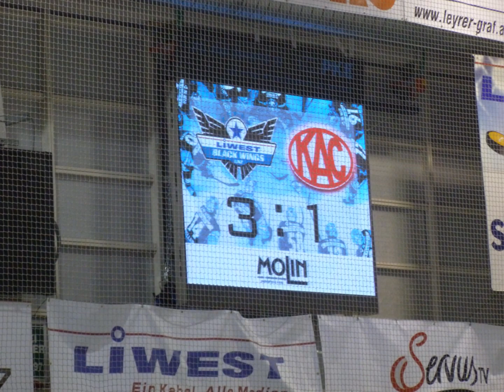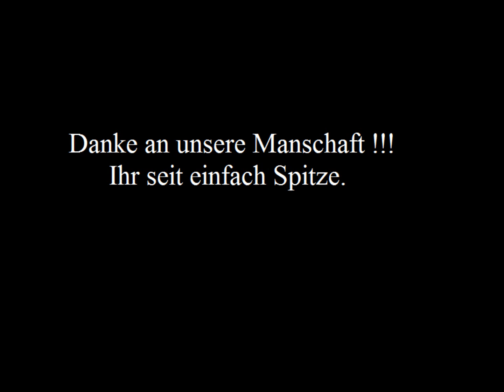Black Wings Linz sind Meister 2011/12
Ich war Live dabei und so habe ich diesen besonderen Tag miterlebt.